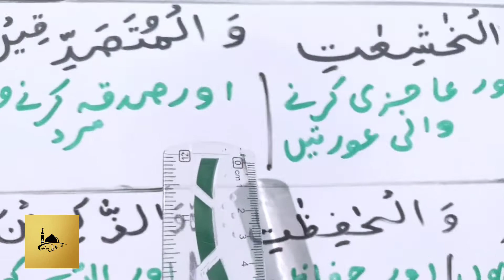10th class surah ahzab ayat 35 muslmano k osaaf || سورۃ الاحزاب آیت 35 مسلمانوں کے اوصاف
Asslam Alaikum!
viewers Al-hamdulillah ham musalman hain or hmen is lihaz se Allah pak ka shukar ada krna har qadam pe wajib he .
aj hm jo ayat prhne ja rhe hain is ayat e mubarka me na srf mardo k blke orto k b osaaf yani khasoosiyat byan ki gai hain.
is Ayat ka shan e nazool  me urdu me yahan de deti hon ta k mery islami behno ko khas tor pe is ayat ki fazeelat smjhne me asani ho.
or islami bhai b apne muslman hone ki fazeelat or osaf smjh ske.

شان نزول！
اس آیت مبارکہ کا شان نزول یہ ہے کہ جب حضرت اسماء بنت عمیس رضی الله عنہا اپنے زوج حضرت جعفر بن ابی طالب رضی الله عنہ کے ساتھ حبشہ سے واپس لوٹیں تو ازواج مطہرات رضی اللّٰہ عنہن سے مل کر انہوں نے پوچھا کہ کیا خواتین کے بارے ميں بھی کوئی آیت مبارکہ نازل ہوئی ہے ؟ انہوں نے کہا کہ نہیں ۔تو حضرت اسماء رضی اللّٰہ عنہا نے نبی اکرم صلی الله عليه وسلم سے عرض کی ۔"یا رسول الله صلی الله عليه وسلم خواتین تو بڑے خسارے میں ہیں آپ صلی الله عليه وسلم نے فرمایا کیوں؟. عرض کی ان کا ذکر ( قرآن پاک میں) بھلائی کے ساتھ ہوتا ہی نہیں ہے جیسا کہ مردوں کا ہوتا ہے ۔
اس پر یہ آیت کریمہ نازل ہوئی اور مردوں کے ساتھ عورتوں کے بھی 10 درجات کا ذکر کیا گیااور ان کے ساتھ ہی عورتوں کی بھی تعریف کی گئی ۔
نہ صرف تعریف کی گئی بلکہ ایسی عورتوں کے لئے بھی ویسے ہی اجر کی نوید سنائی گئی جیسا کہ مردوں کے لئے ۔
الله پاک ہمیں قرآن پاک سمجھنے اور عمل کرنے کی توفیق عطا فرمائے ۔
اور جانے انجانے ميں کی گئ غلطیوں کو معاف فرمائے آمین ثم آمین